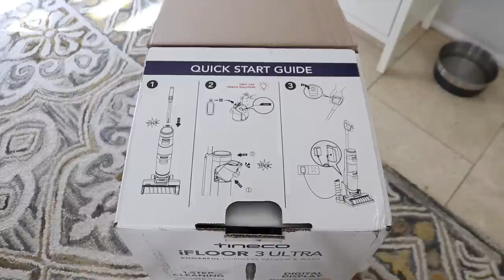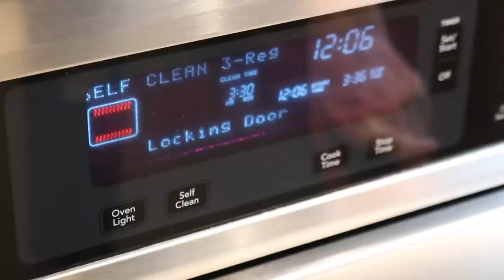SPRING CLEANING APPLIANCES | CLEANING MOTIVATION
My name is Randi. I live in California with my husband and our two fur babies, Cali and Ace. I make videos for cleaning and organizing motivation.

I hope today’s video gives you plenty of cleaning motivation to get you going. So grab your favorite beverage and relax or clean along with me!

HELPFUL LINKS:

 🪴LG Signature Mega Capacity 5.2 CuFt TurboWash Steam Washer
 🪴LG Signature Mega Capacity 9.0CuFt Steam GAS Dryer.

KITCHEN APPLIANCES
🪴Kitchenaid

🪴 Floor cleaner machine
🪴 Glass scraper
🪴 Coffee maker
🪴 Coffee grinder
🪴 robot vac
🪴 Paint brush

🎵 MUSIC

- Skip The Small Talk
- That’s How You Know That You’re In Love
- Sunday Smile
- Till all That’s Left Is Ash
- I’m Gonna Let The Sunshine In Today
- It Really Makes Me Wonder
- Nothing Makes Sense Anymore
- Brighter Than The Stars